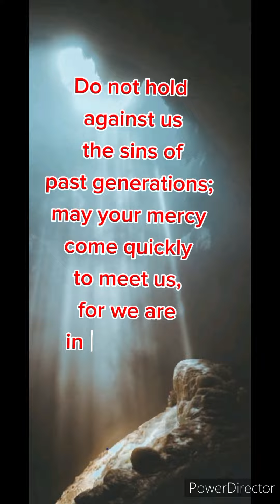the Lord Help from God